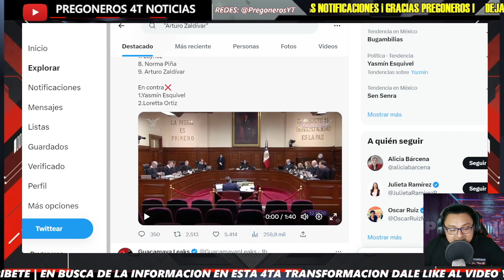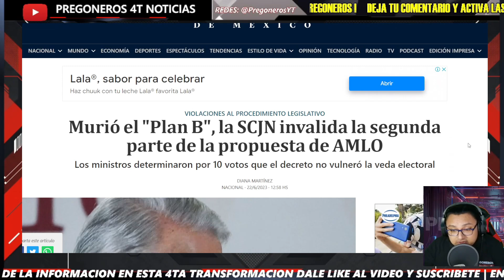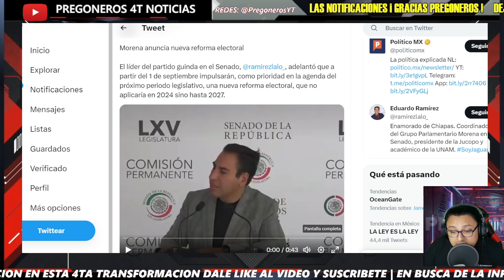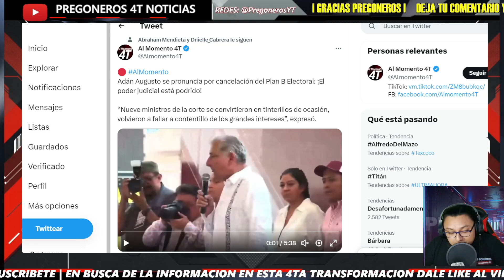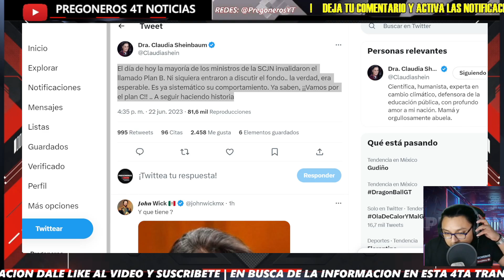¡SEPULTAN PLAN DE AMLO! ¡HASTA ARTURO ZALDIVAR VOTO A FAVOR DE MINISTRO DEL PRIAN! NUEVA TRAICION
Pregoneros 4T !!!